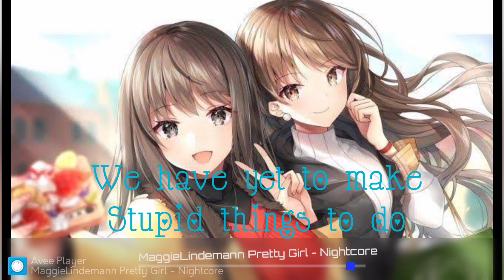Stick Together- Nightcore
Track: Stick together -Elias

Nightcore vedio is not an new artistic it's the editing of the existing songs .